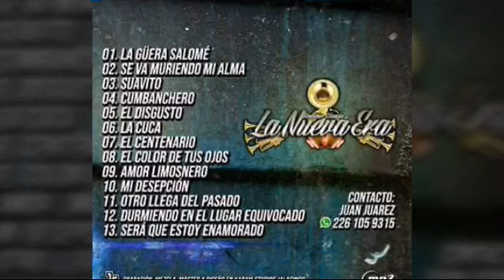CUMBANCHERO, LA NUEVA ERA NORTEÑO BANDA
De jalacingo veracruz, para toda la región